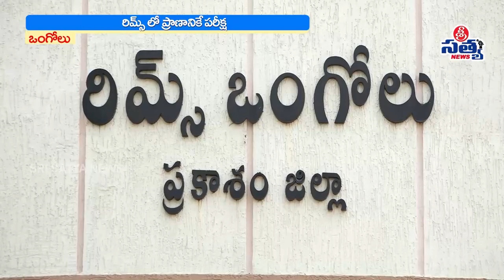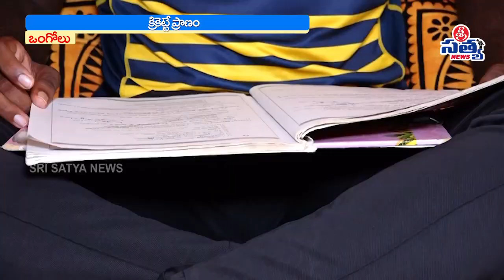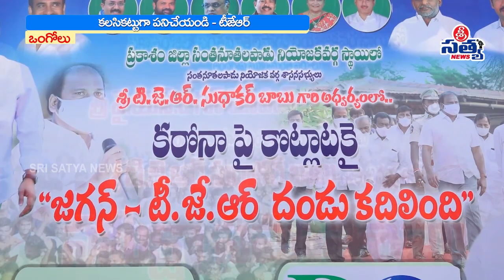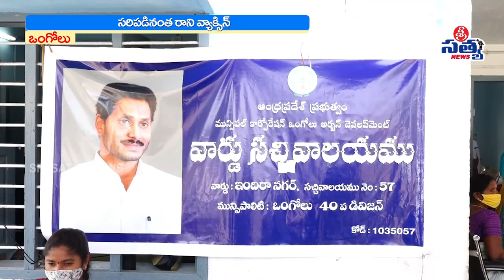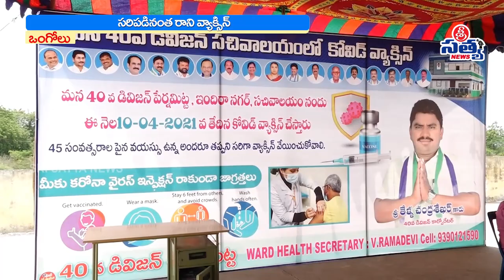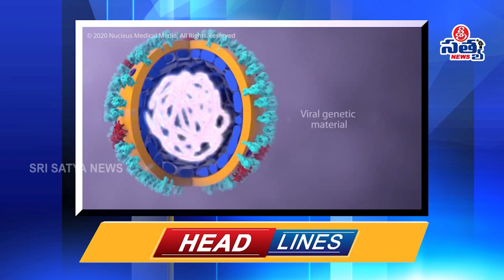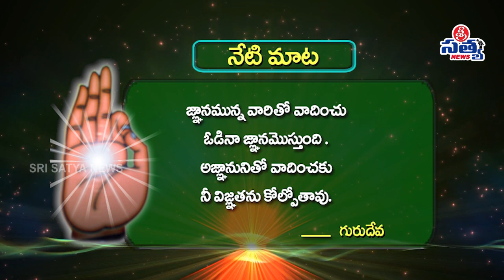2-05-2021 SRISATYA NEWS BULLETIN | 2.00 PM SRISATYA NEWS | SRISATYA NEWS ONGOLE